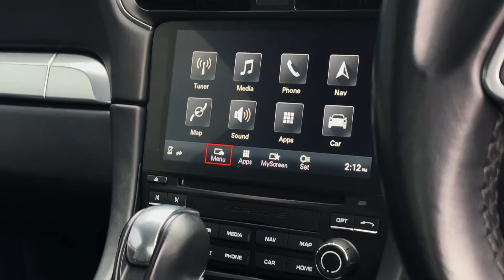911 Carrera | Sapphire Blue Metallic | CF17DVJ